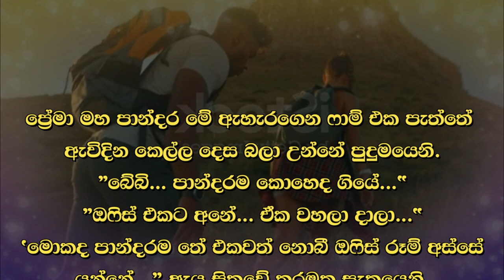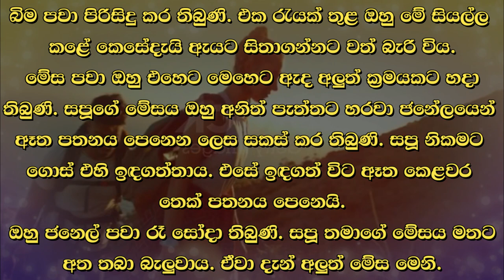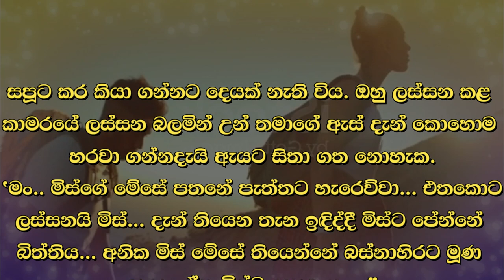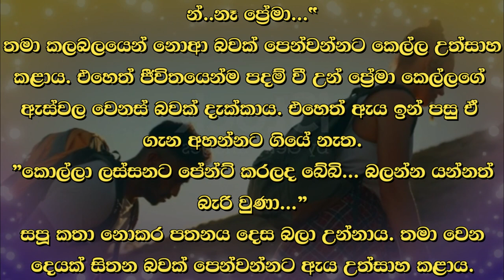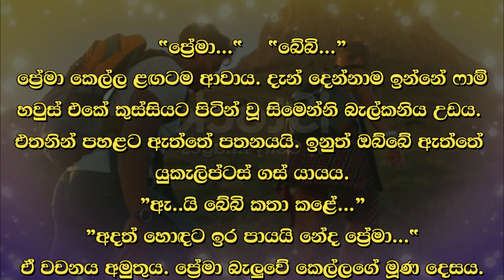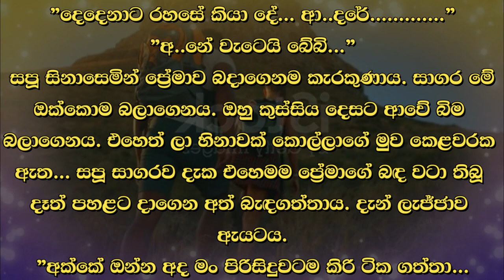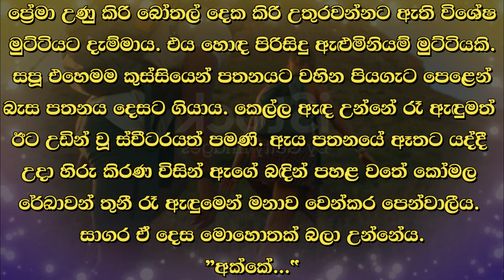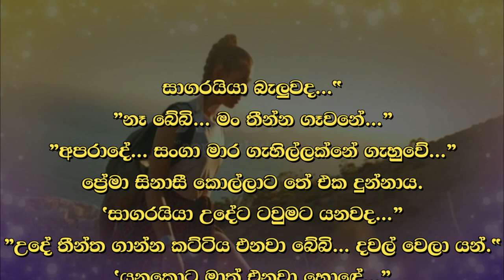😊 සපු - Sapu 35 😊 | සපූ මවා ගත්තාය. | VishwaNovels | Sinhala Novels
කතාවෙන් බිඳක්: ”මං අර පොඩි මේසේ මිස් ළඟ වම් පැත්තෙන් තිබ්බේ, මිස් කම්පියුටර් එකක් ගේන කාලෙකට මිස්ට ඒක එතන තියාගන්න... එතකොට වැඩ කරන්න පහසුයි මිස්...
සපූ මවා ගත්තාය. තමාගේ වම් පැත්තෙන් ඔහු හීනි කුඩා මේසයක් තබා ඇත. ඒ දෙසට හැරී ඒ මත ඇති පරිගණකයෙන් වැඩ කරද්දී කොතරම් ලස්සනද... ඉක්මනින් පරිගණකයක් ලැබුනොත් හොඳ යැයි ඇයට සිතුණි.
ඔහු පාන්දර වෙනතුරු වැඩ කළා නම් දැන් නිදා ගත යුතුය.

A bit of the story: "I put that small table on the left side of Miss, to keep it there for Miss when she brings a computer... then it will be easy to work, Miss...
Sapoo imagined. On his left side he is thin and small
A table is set. As she turned towards it and worked on the computer on it, how beautiful it was... She thought that it would be good to get a computer soon.
If he worked until morning, he should sleep now.

Time Codes
0:00 - Intro
0:02 - Love Story
11:38 - End